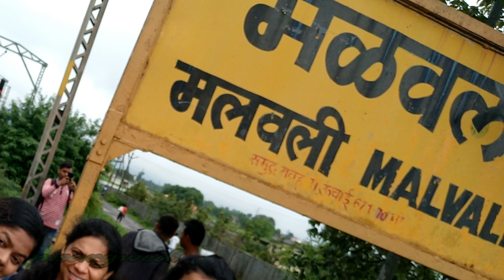visapur fort near malavali lonavala nisargvedi ragha